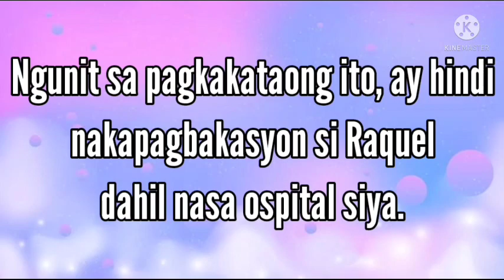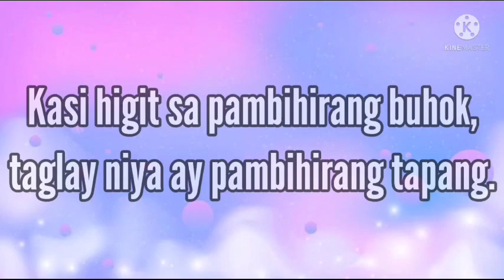Pinoy Book Character || Ang Pambihirang Buhok ni Raquel